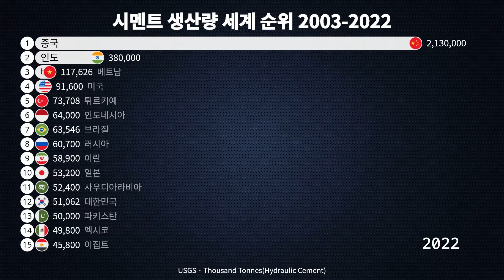시멘트 생산량 세계 순위 2003-2022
시멘트는 전 세계 건설 산업에서 필수적인 재료로, 주요 시멘트 생산국들은 산업화와 인프라 개발을 촉진하는 데 중요한 역할을 합니다. 세계 시멘트 생산량 순위에서 중국은 압도적으로 1위를 차지하고 있습니다. 중국은 세계 시멘트 생산량의 50% 이상을 차지하며, 거대한 건설 시장과 도시화의 영향으로 높은 수요를 보입니다.

2위는 인도로, 인구 증가와 경제 성장에 따라 시멘트 수요가 급증하고 있습니다. 인도는 9~10%의 점유율로 중국에 비해 한참 뒤처지지만, 빠르게 성장하고 있습니다. 그 뒤를 이어 미국, 베트남, 터키, 이란 등이 상위권에 자리하고 있으며, 각국은 인프라 확장 및 현대화를 통해 시멘트 생산을 증가시키고 있습니다.

미국은 북미에서 가장 큰 시멘트 생산국으로, 주로 국내 인프라 및 건설 프로젝트에 집중하고 있습니다. 베트남은 동남아시아에서 가장 빠르게 성장하는 시멘트 생산국 중 하나로, 수출량이 큰 비중을 차지합니다. 이란과 터키는 중동 및 유럽 시장에서 중요한 시멘트 공급원으로 자리 잡고 있습니다.

세계 시멘트 생산량은 각국의 경제 개발, 도시화, 인프라 프로젝트에 크게 의존하며, 이러한 요인들이 생산량 순위에 영향을 미칩니다.